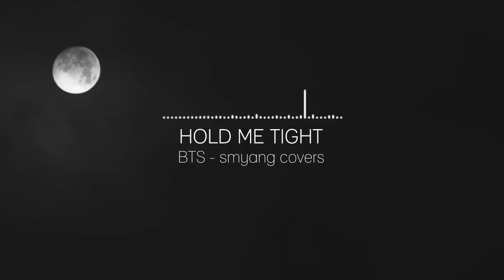BTS (방탄소년단) - 잡아줘 (Hold Me Tight) - Piano Cover (Minor Ver.)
Changed to a minor key to give it a melancholy vibe.

**If I don't upload my covers as tutorials, it means that there are no sheets for it. Please don't spam for sheets.
*Please do no re-upload my covers/videos.